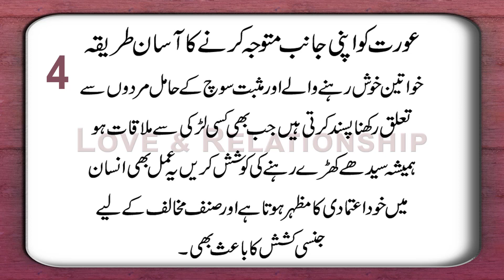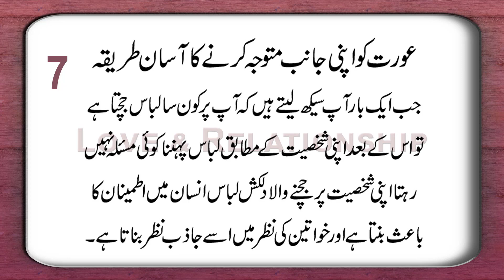An Easy Way to Attract Women | Love & Relationship By Sir Saleem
Aurat Ko Apni Janib Mutwaja Karne Ka Asan Tarika